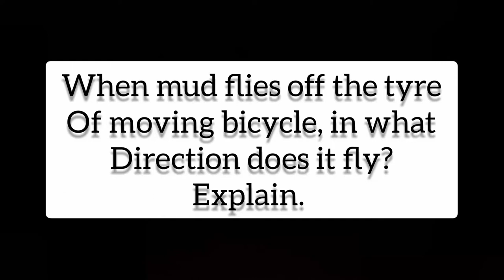When mud flies off a moving bicycle, in what direction does it fly?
Physics Expert
Prof. Saqib Shah
tangent line
physics expert